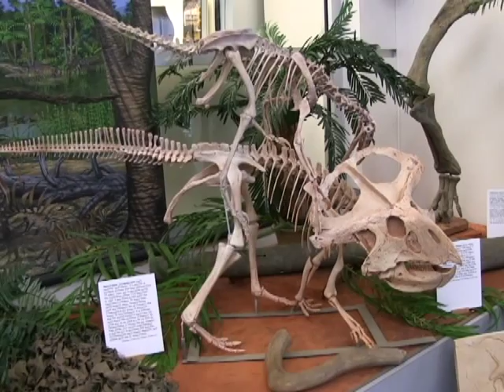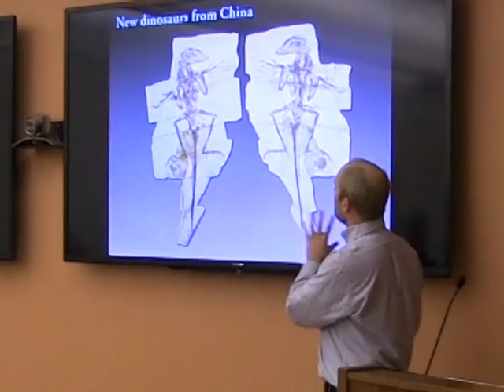DINO DAYS AT VMNH